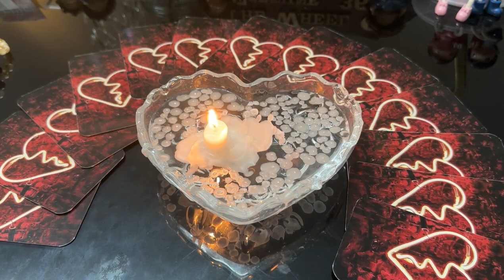जिसेआप इतना प्यार करते थेअपनी सारी जिंदगी जिसके लिए दाव पे लगा दीआखिर वो आपके बारे में क्या सोचते है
List of Our Product :
1) RELATIONSHIP BRACELET
2) MONEY MAGNET BRACELET
3) BLACK MAGIC REMOVAL BRACELET
4) GOOD LUCK BRACELET
5) SEVEN CHAKRA BRACELET-
6) CAT CORD (बिल्ली की जेर )
7) SIYAR SIGHI(सियार सिंगी )
8)NEGTIVITY REMOVAL  SPRAY
9) RUDRAKSHA WITH SEVEN CHAKRA STONE PYRAMID
10) HATHA JODI
11) LOVE SPRAY
12) ULLU KA PANKH